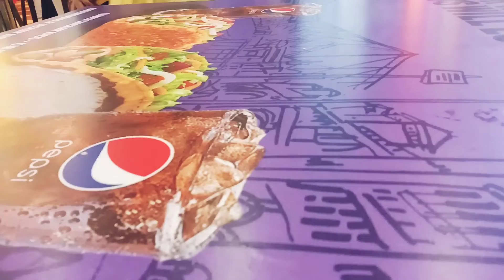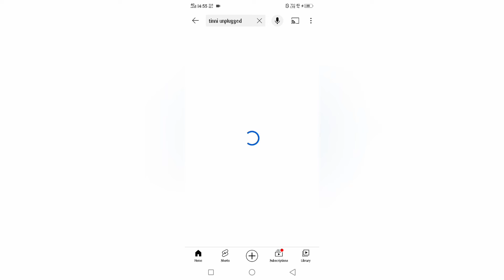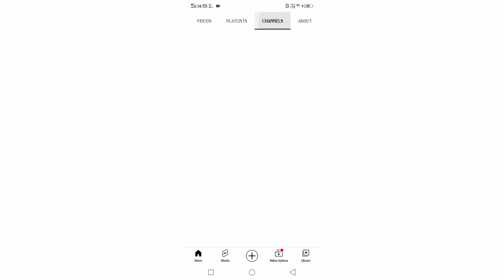A Day at Lake Mall Kolkata✨ Bengaliblog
Welcome to Tinni Unplugged YouTube channel and Tinni Unplugged FB Page.